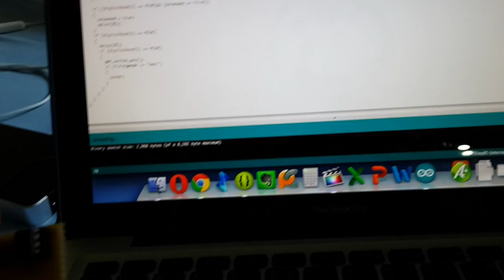Homemade Airsoft Auto Sniper Rifle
Just about finished my select fire sniper.
The micro-controller mentioned in the video is an ATtiny85.  I program it using the Arduino IDE and a usbasp programmer.

Wow first upload in a while...